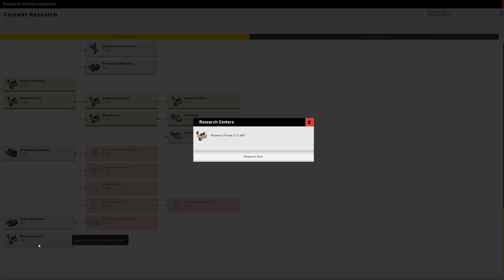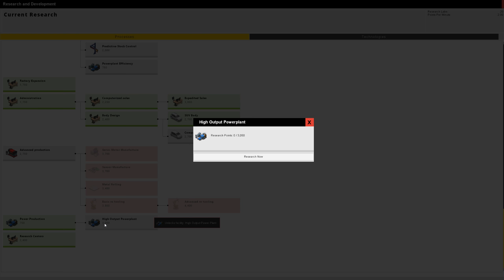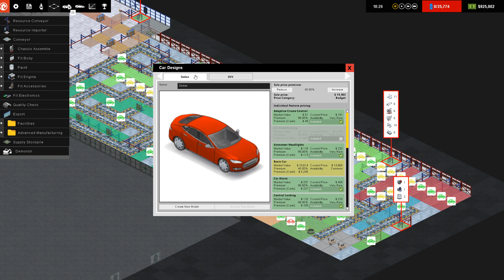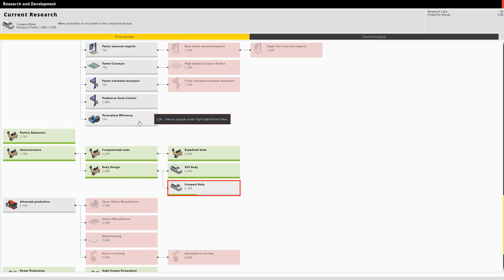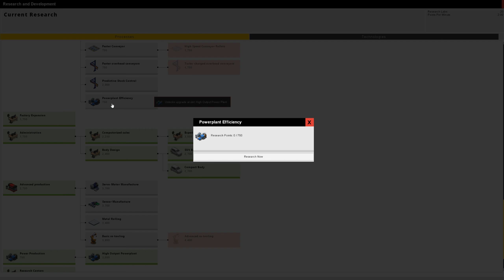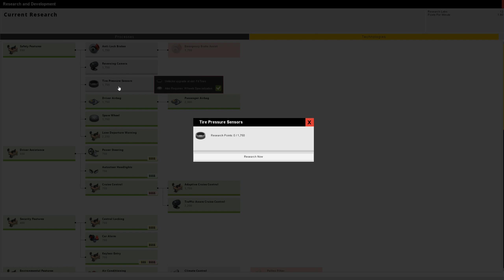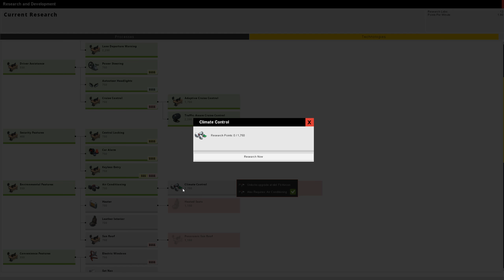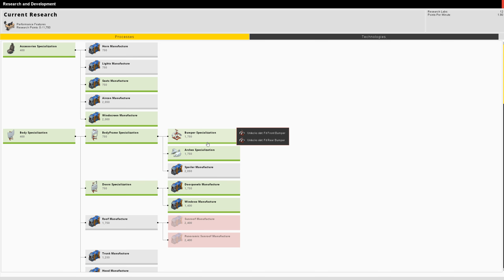Lagerverkauf || Production Line #08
Produktionslinie ist das neue Auto Fabrikmanagement / Simulation / Tycoon Spiel, das Ihre organisatorischen und unternehmerischen Fähigkeiten an die Grenze drückt. Können Sie die ultimativ optimierte, frei fließende Auto-Produktionslinie bauen, während Sie die Konkurrenz schlagen und noch einen Gewinn erzielen? (von Steam)

-Spiel : Production Line von Positech Games